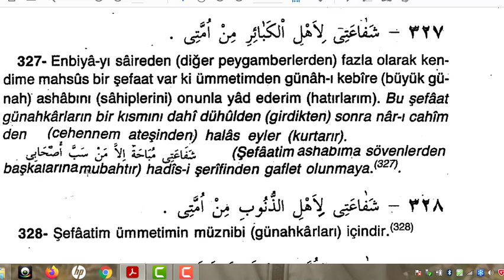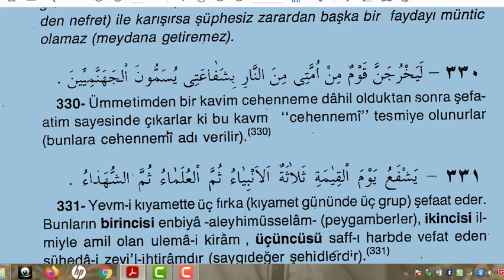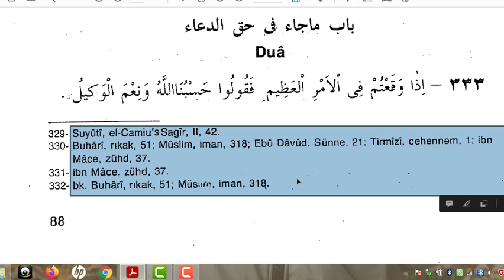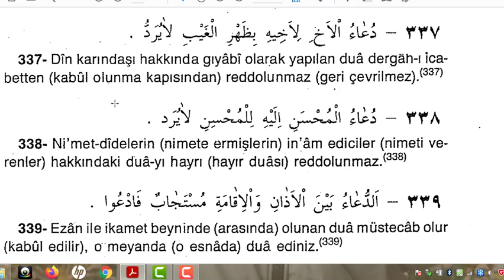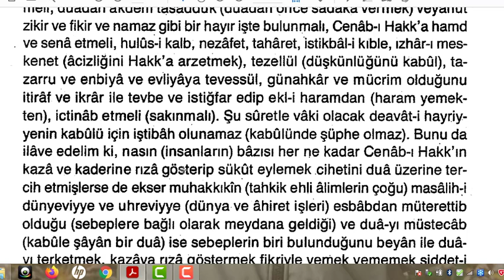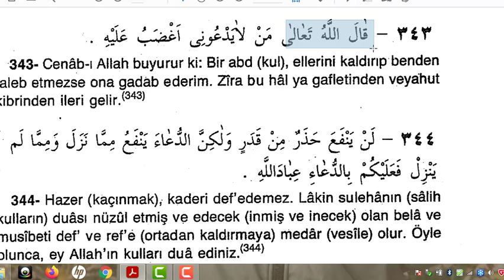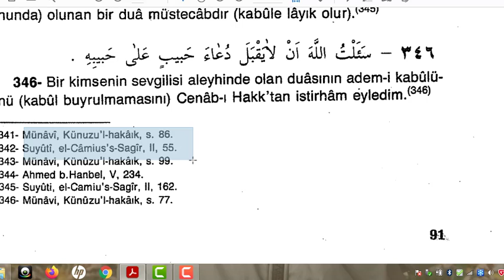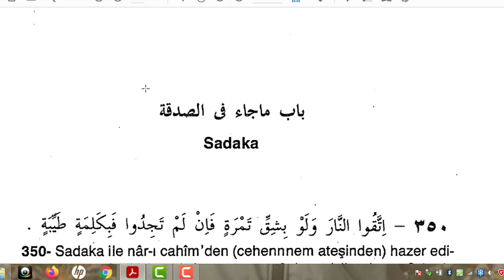20. Sohbet: Şefaat, Dua, Mazlumun Duası (327-349. Hadîs-i Şerifler) 19.12.2020